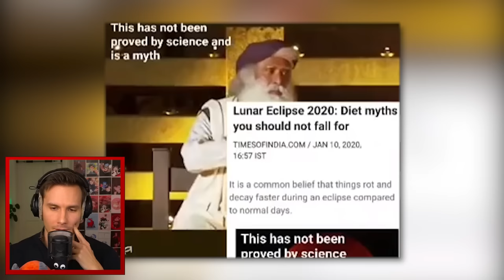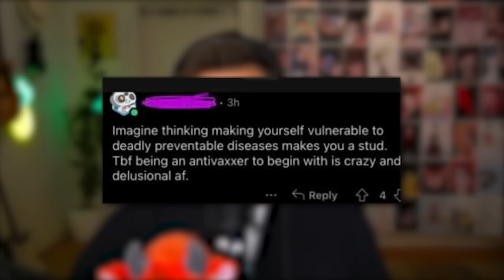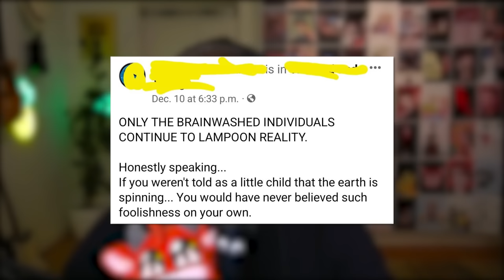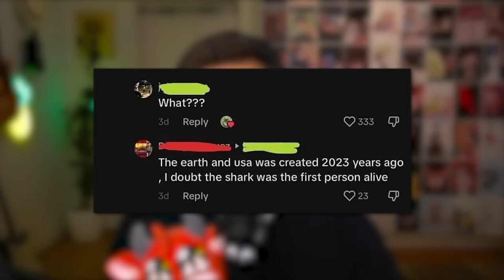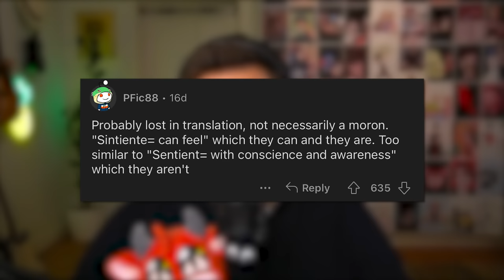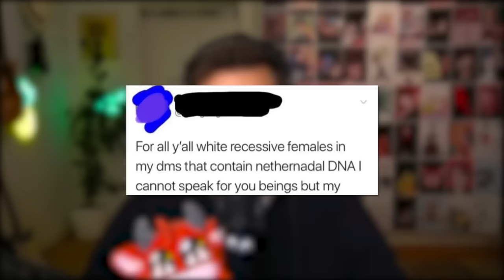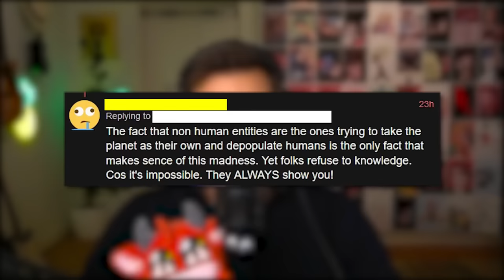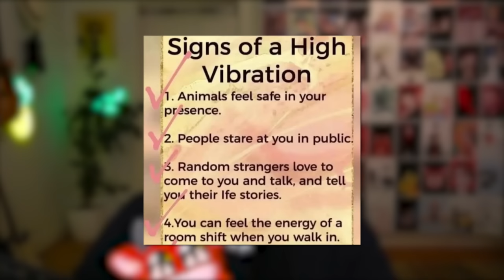r/ConfidentlyIncorrect - XY = REAL WOMAN 😠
😊 Contact the Artist:

  / joakimkarud
  / joakimkarud